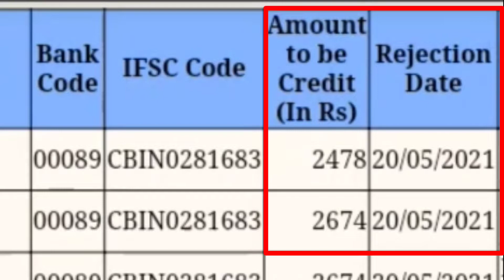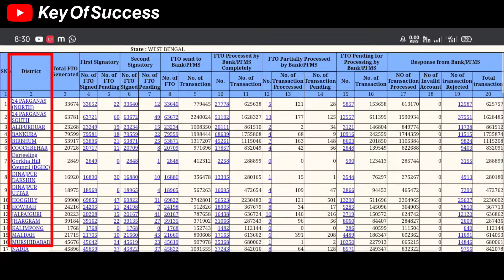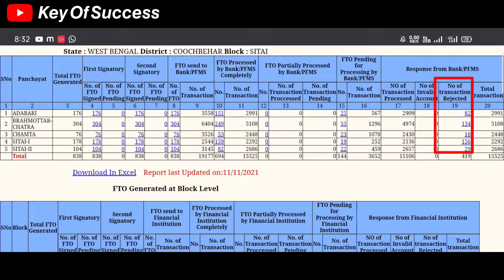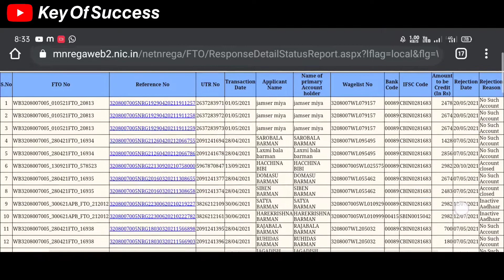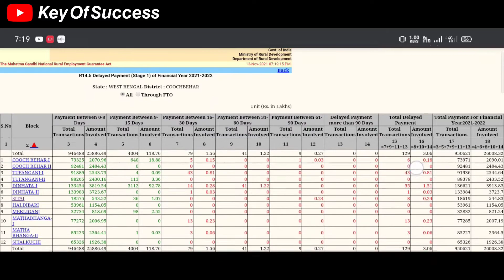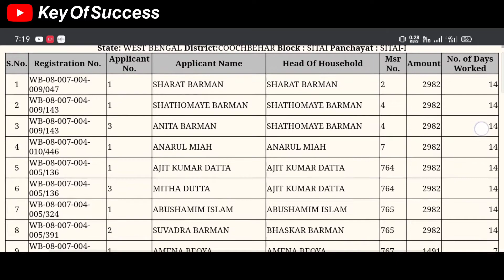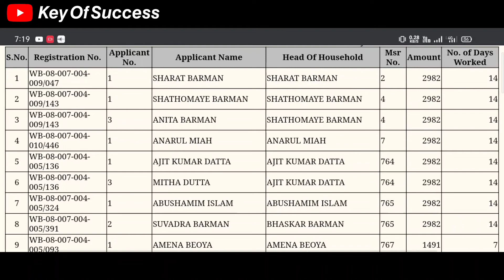Big update for job card| job card status check 2022| job card reject list| Job card apply online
Job card reject list
job card payment Status

job card status check

job card work
job card list
job card new update
new update for job card

how to check job card status
how to check job card balance
how to check job card Reject list
how to get job card work
100days work
100days work
job card works

Job card status

Mgnrega work

mgnrega  status check

100days word

Mahatma Gandhi National Rural Employment Guarantee Act 2005 (MGNREGA) provides job cards to poor families across India. Job cards are provided to poor families in this scheme launched by the central government with the aim of enhancing livelihood security.

The National Rural Employment Department has released the MGNREGA Job Card List 2020 State Wise on the official web portal.